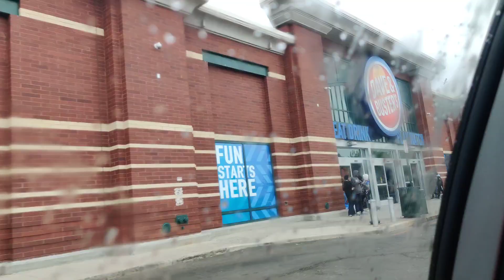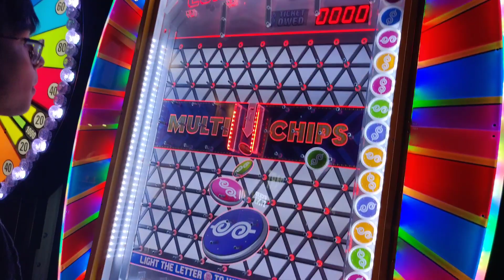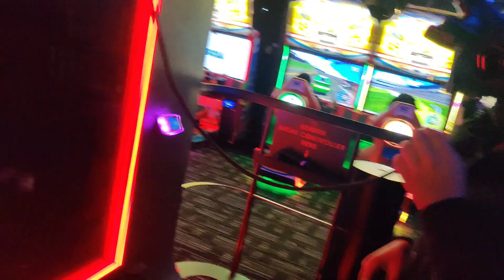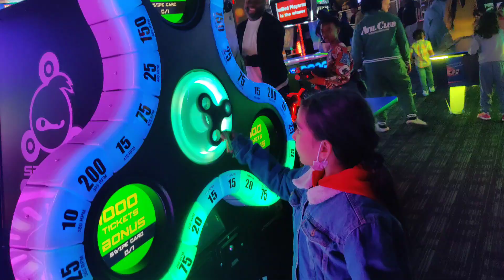বাচ্চাদের খুবই পছন্দের জায়গা Dave busters এ তাদের সময়টা কেমন কাটলো।